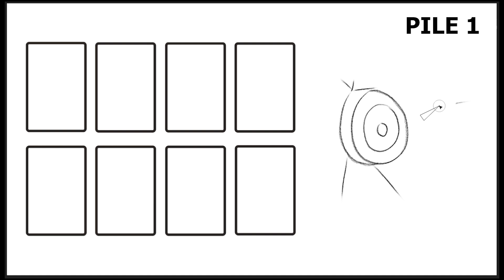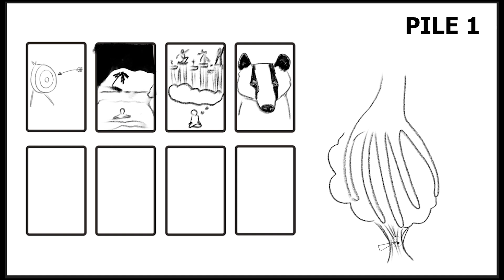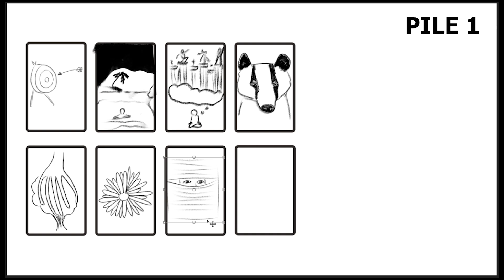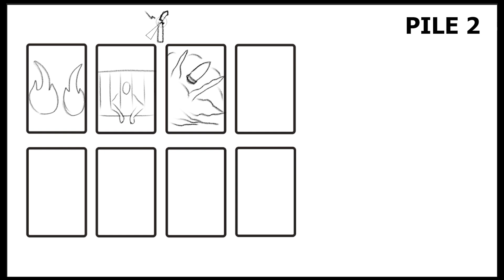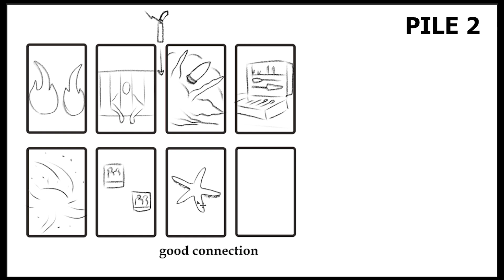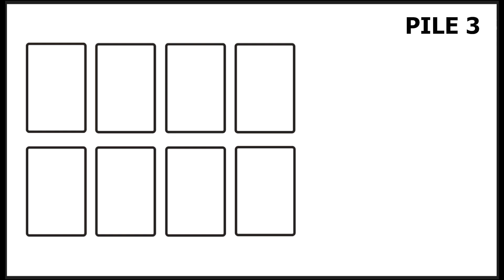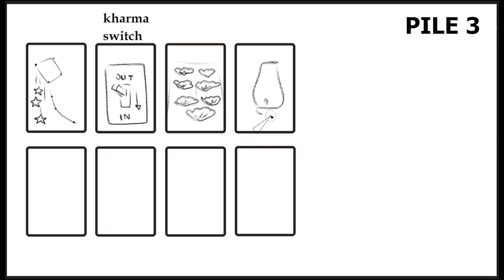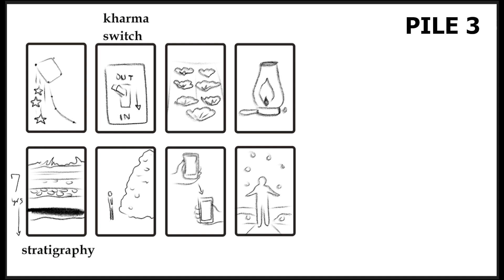WHAT POSITIVE BLESSINGS ARE COMING YOUR WAY? - PICK A CARD - TAROT AND DRAW - TIMELESS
I'm Robo Monk Art & Tarot! I will draw messages from Spirit as I perform psychic channeling to answer questions we have about our universe.

What positive blessing is coming your way? I will unfold Spirit's message to you by drawing the signs through a psychic channeling.

Timestamps
Intro 00:00
Pile 1 00:53
Pile 2 10:36
Pile 3 20:08

I’m excited to announce that I am starting personal tarot readings! I will channel Spirit and draw images that Spirit wants me to show you, just like in my YouTube readings. I will deliver a private video to you and will not be shared with anyone else.

Each question is $40 USD and I will try to deliver the reading in 3-5 business days. I will channel Spirit and draw the images I receive for 10 -20 minutes depending on how long it takes to answer your question. Each question requires a new tarot spread, thus the need to charge for each question.

I cannot perform 3rd party readings. Which means, if you are not involved directly in the reading I cannot read for the situation.

I will do my utmost to try to answer your questions accurately, however, I cannot guarantee results. This is an exercise to see what messages resonate with you throughout the reading.

I hope you enjoy your time here! Love and Light to You!

This is a general reading and may not apply to you.